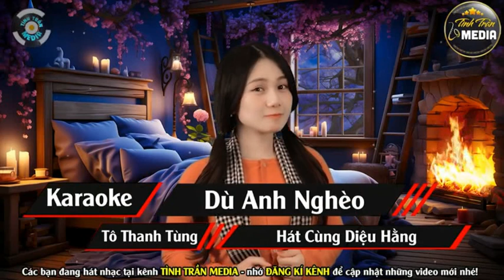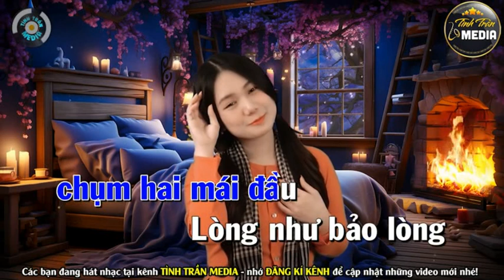DÙ ANH NGHÈO - DIỆU HẰNG & HOÀNG VĂN